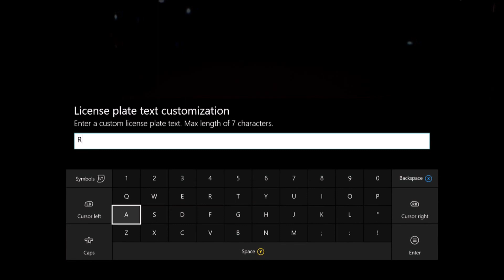Need For Speed - 1932 FORD HOTROD | RAT BUILD & CUSTOMIZATION! [DLC]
NFS HOTROD RAT BUILD DLC!.

Music Rights:
Trap Country

NFS
Need for speed
NFS
HOT ROD
FORD HOTROD
1932
RAT BUILD
Cashes
Cxshes
2016
NEW DLC
Gameplay
GTAWiseGuy